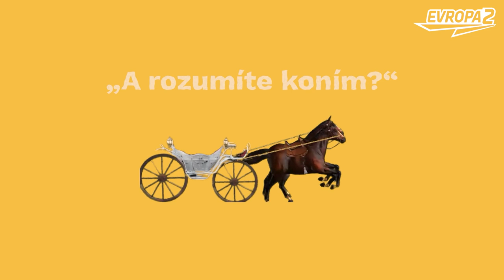BEN CRISTOVAO, TOMÁŠ ZÁSTĚRA, ANDREA BEZDĚKOVÁ a další... |GOOGLE CHAT MASHUP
Google Chat je nový video pořad Evropy 2. Google Translator se nebojí zeptat známých lidí na jakékoli dotazy. Často neosobní a nepříjemný. I takový je Google Chat na Evropě 2.

2023